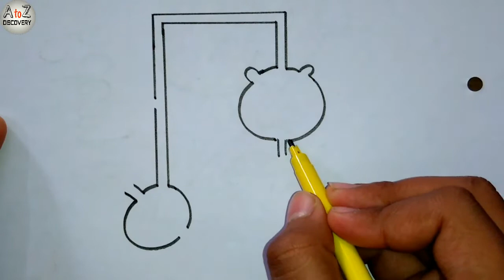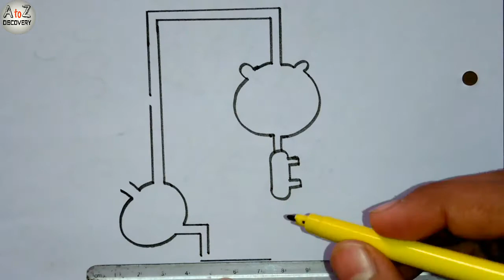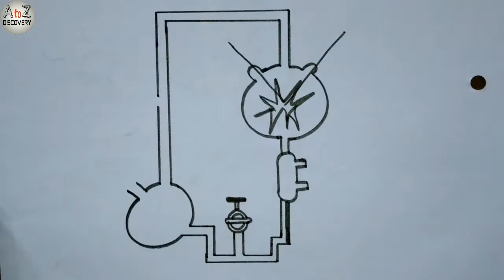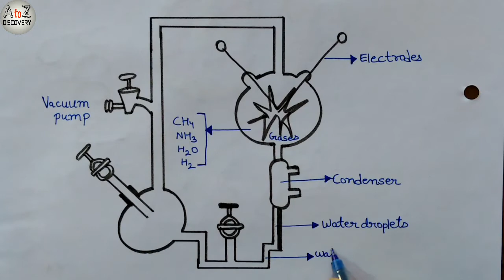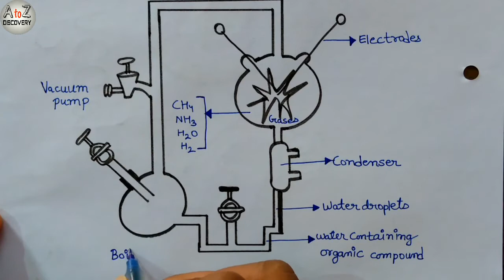How To Draw Millers Experiment Apparatus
In this video I have shown the simplest way of drawing Millers Experiment Apparatus. It is the pen diagram of Millers Experiment Apparatus for class 10, 11 and 12. Diagrammatic view ofMillers Experiment Apparatus is shown in this diagram.

What is Millers Experiment ? This is the main question.

In 1953, scientist Stanley Miller performed an experiment that may explain what occurred on primitive Earth billions of years ago. He sent an electrical charge through a flask of a chemical solution of methane, ammonia, hydrogen and water. This created organic compounds including amino acids.